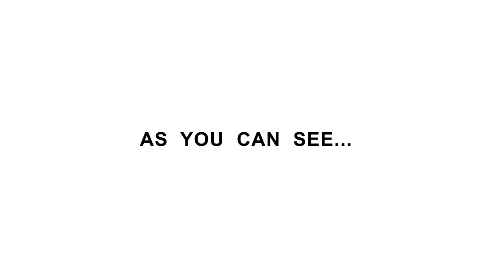Perchang Trailer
First trailer for our new action puzzler iOS game Perchang! Hitting the App Store May - June 2016